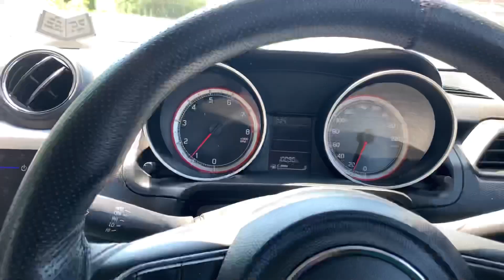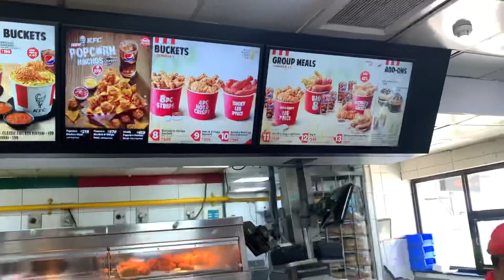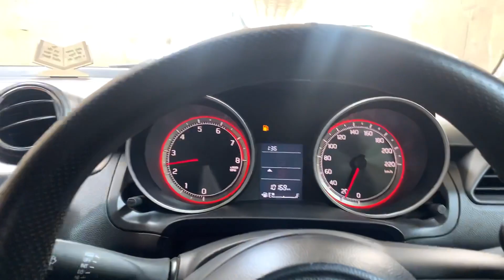Honey di hoi buri halat dentist kol 😱😱😱😱😂😂 te apa gye kheri ❤️❤️